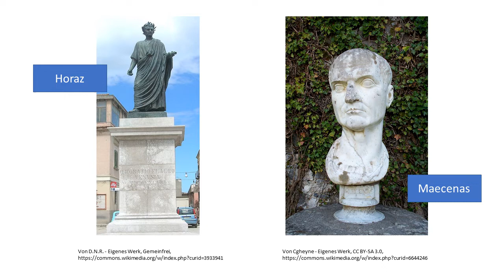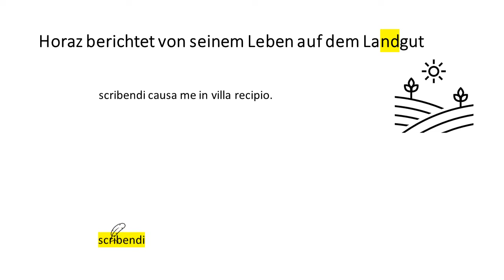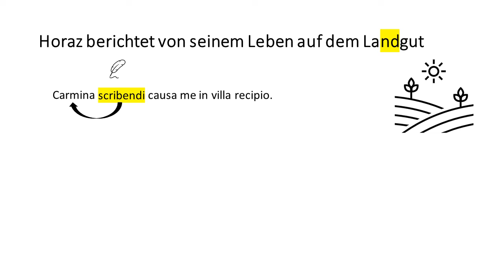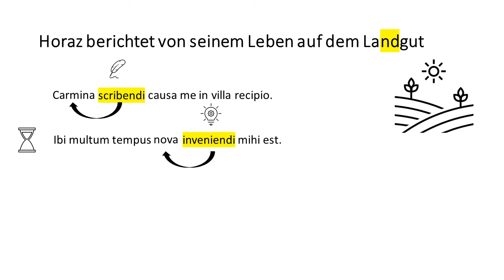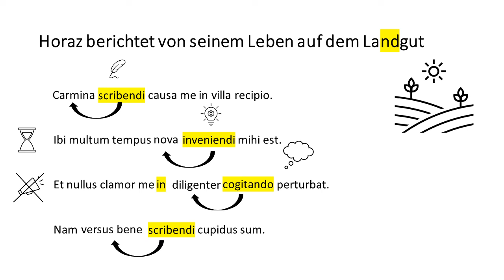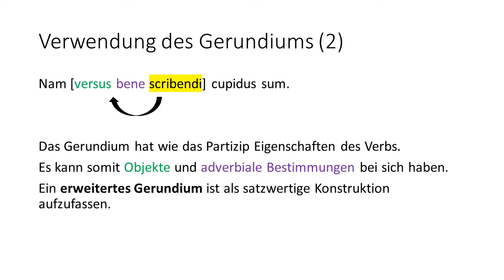Campus 88 - Grammatik Teil II